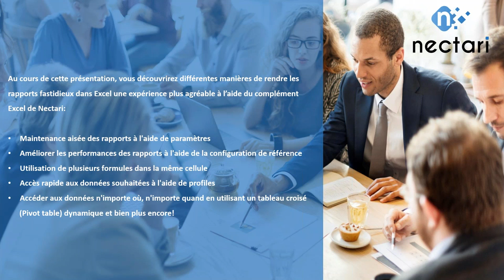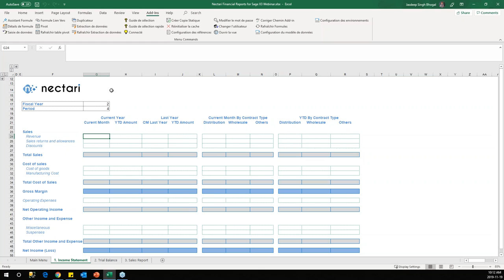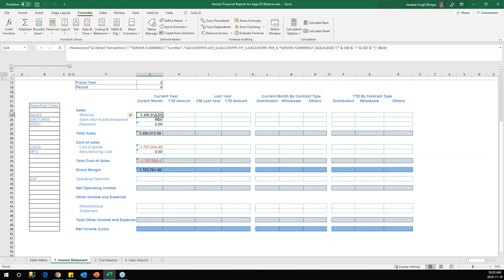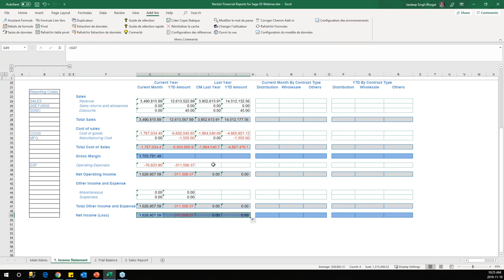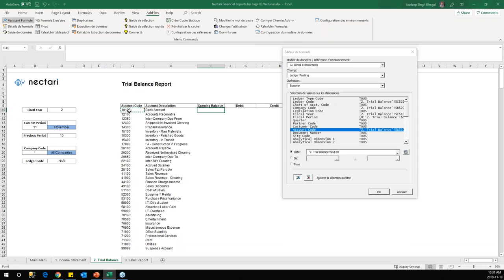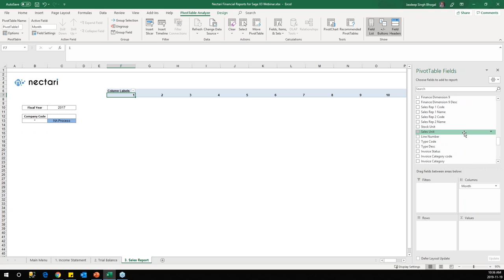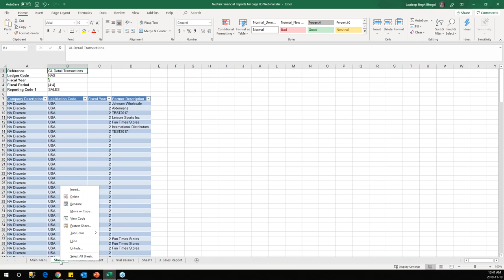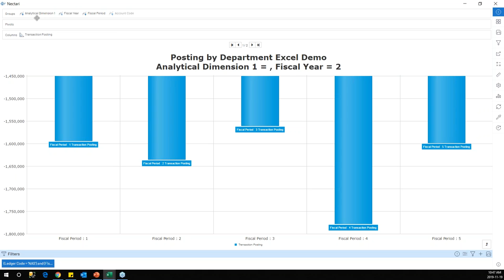Série Webinaires Nectari 7 - Trucs et astuces Excel Add In